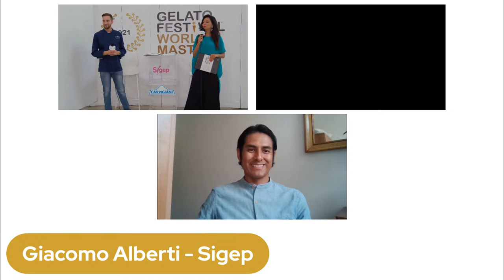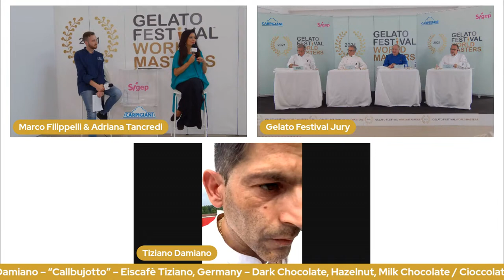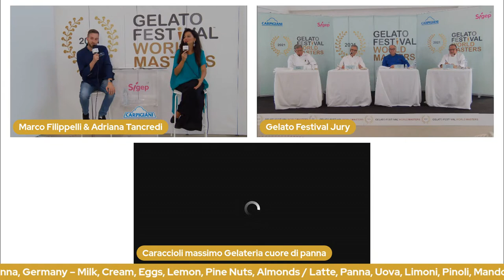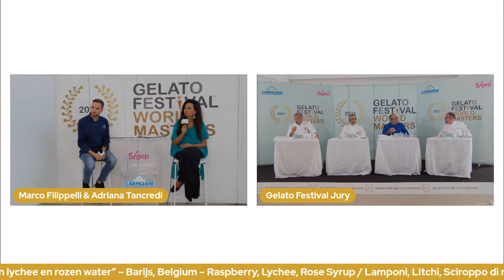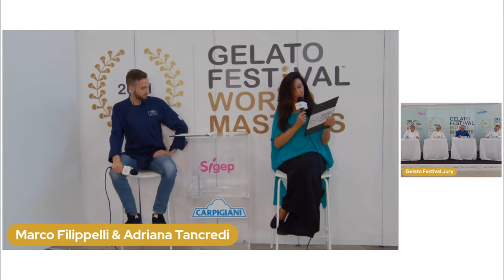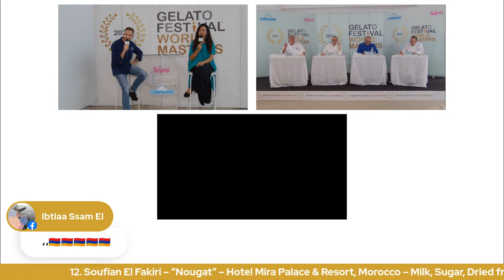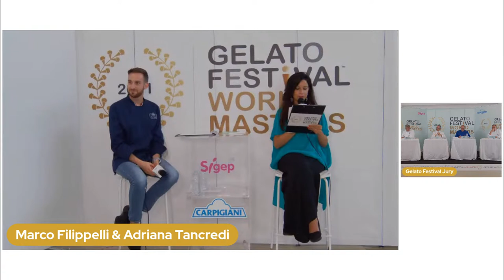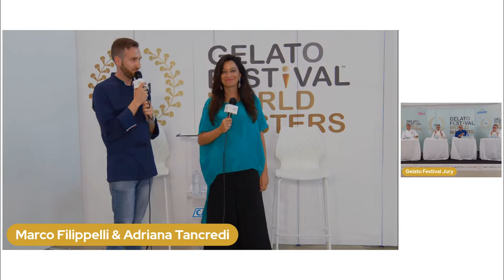Rest of Europe Finals - Gelato Festival World Masters – PART ONE: July 13, 3:00 pm CET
[Live! Rest of Europe & Mediterranean Area Finals – Part ONE: July 13, 3:00 pm]

The Gelato Festival World Masters selections continue with the Finals dedicated to the Rest of Europe & Mediterranean Area, with 28 gelato artisans in competition to represent their Country at the World Finals!

Tune in on July 13th at 3:00 pm CET to meet the first 16 participants from 8 countries.

Are you ready to discover what flavors Germany, Belgium, Croatia, Greece, Israel, Morocco, Norway and the Netherlands have in store?

Here are the 16 Finalists:
1 - Santo Palamara from Germany with the flavor “L’Etneo”
2 - Tiziano Damiano from Germany with the flavor “Callbujotto”
3 - Massimo Caraccioli  from Germany with the flavor “Rabarbaro al naturale con menta ed estratto di fragola”
4 - Sylvester Schatteman & Roberto Guastamacchia from Belgium with the flavor “Balsamic Strawberry and Terragon”
5 - Mathieu Eyckmans from Belgium with the flavor “Gorgonzola Fig Gelato”
6 - Rob Proost from Belgium with the flavor “Frambozen Lychee en Rozen Water”
7 - Wim Van Houcke from Belgium with the flavor “Espresso, Salted Caramel and Almond”
8 - Fabio Marasti from Belgium with the flavor "Cheesecake Surprise"
9 - Zoia Deninska from Bulgaria with the flavor "Black Forest"
10 - Marija Skoric from Croatia with the flavor “Sweet Tonka”
11 - Thanasis Tsagkliotis from Greece with the flavor “La Maison”
12 - Adrey Peroff from Israel with the flavor "Whisky Salted Caramel"
13 - Soufian El Fakiri from Morocco with the flavor “Mira Palace”
14 - Frode Stavran from Norway with the flavor "Blue Cheese"
15 - Kees Bars from the Netherlands with the flavor "Spiced Coffee"
16 - Ilse Kennis from the Netherlands with the flavor "Lemon Crunchy Almond"